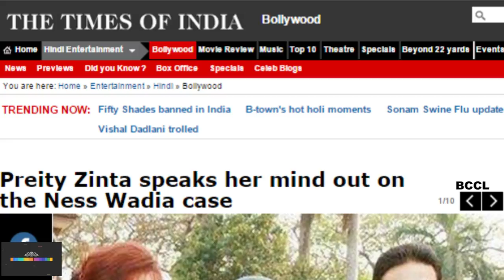Maureen Wadia breaks her silence on Preity Zinta's FIR against her son - TOI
Maureen Wadia breaks her silence on Preity Zinta's FIR against her son

According to a report on Pinkvilla.com, Ness Wadia's mother, Maureen Wadia has finally broken her silence on Preity Zinta's FIR against her son. She spoke up on the issue during the Gladrags Mrs India 2015 auditions. Maureen reasoned that it was totally uncalled for, on Preity's part, to do something like that and that the incident had left some bitterness between the two parties. However, she refrained from commenting about it further.